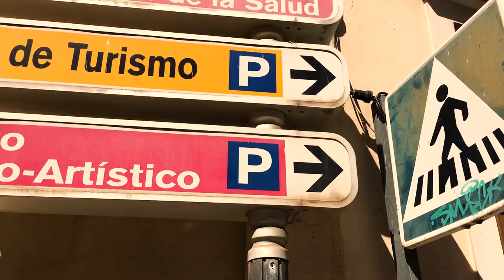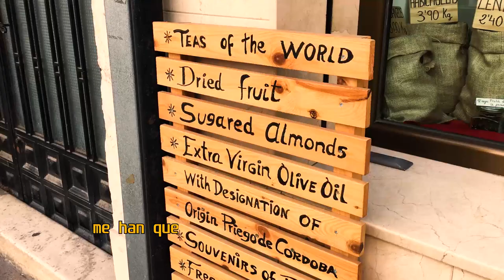ENTREPLANOS 3: Perreo Antigentrificación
I comunicado del CDR:
Ante el avance de los flujos de capital que azotan nuestras calles y plazas, ante el desplazamiento y desposesión, vigilados por sus cámaras y reprimidos por sus guardianes, apartados, hemos venido para decir basta. Seremos parte de la liberación. Seremos parte de la toma.
La vida cotidiana se hace cada día más difícil. La dependencia del consumo reformula la ordenación de nuestras ciudades que, como mercancía, son vendidas al mejor postor. Bajo la amenaza del desempleo, aceptamos el consumo ajeno como salvación propia y para lograrlo, creamos una forzosa armonía basada en la falsa representación de lo que fuimos. Atrapados por nuestras propias deudas, asumimos que son los bordes de la aglomeración los espacios que merecemos. Y ahora también pasa en los pueblos. Todo está en venta.
El mercado filtra a los pobladores expulsando a quien no puede pagar. Subidas de precios de alquiler, subidas de precio del suelo, subida de precio de productos de consumo cotidiano, subidas y subidas que acaban con sus vidas. ¡Piensen! ¡Ármense! ¡Detendremos la construcción del espacio sin identidad y devolveremos a nuestros barrios el carácter de lugar!
En otoño de 2019, como respuesta armada al azote del capital, fundamos los CDR, Comandos de Divertimento Reguetonero. Armados con sintetizadores, pluggins, micros, teléfonos y máquinas portátiles, venimos a combatir la elitización. Ya suenan tambores. Ya viene el compás del dembow. Un ejército de perreadores avanza. ¿No lo oyen?
¡Precarios, levantaos! Llegó la hora del perreo contra la gentrificación.